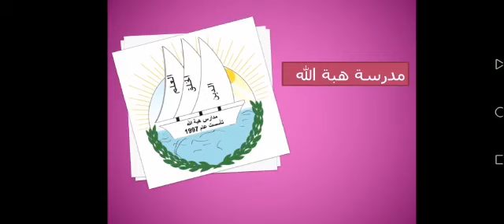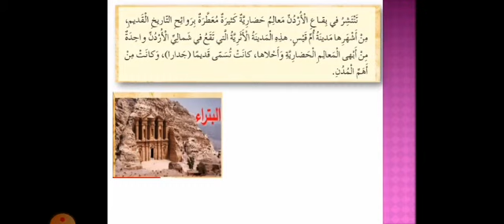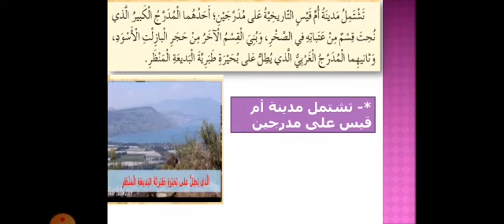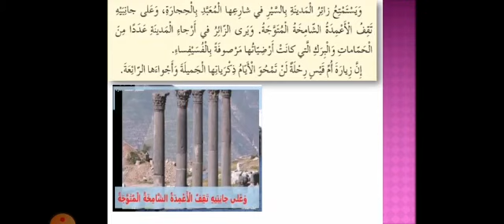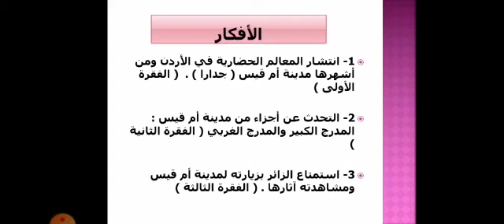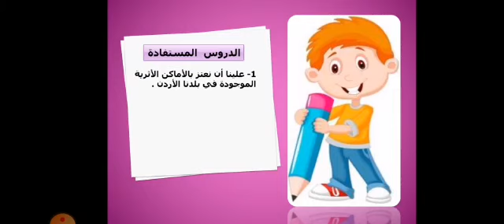عربي رابع درس ام قيس